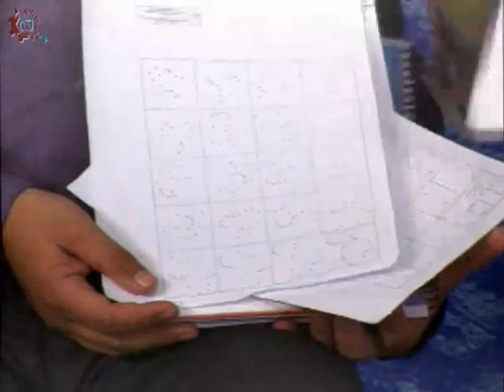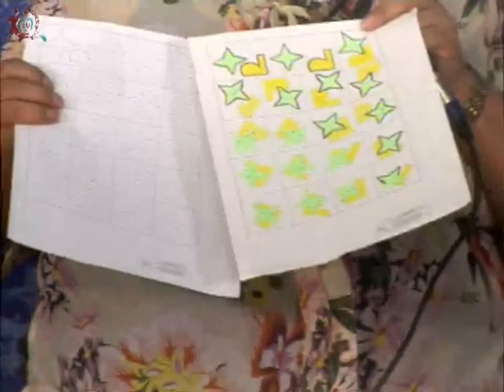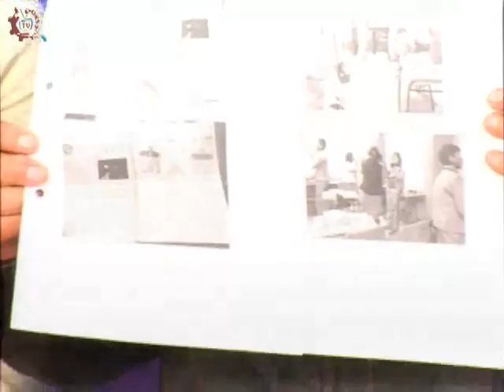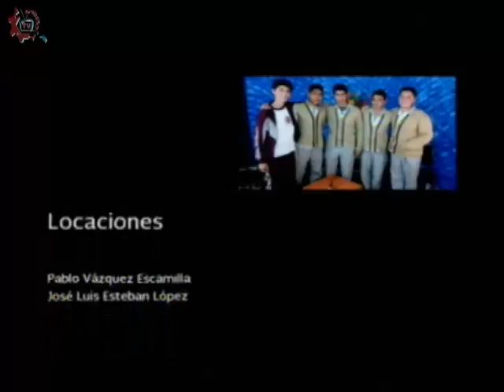20160518-CE1516/Programas especiales/Consejo Técnico Escolar -EST 48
Programas especiales. Consejo Técnico Escolar. EST 48. Invitados: David, Alberta, Oralia, Marco. Conduce: Nicté Navarro. Fecha de emisión: 18 de mayo de 2016. Este y otros programas los puedes ver